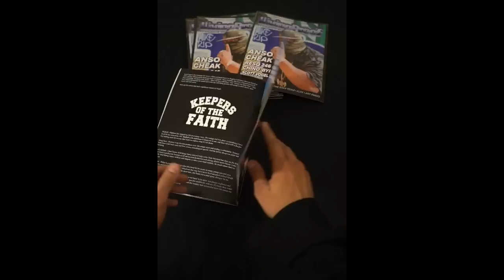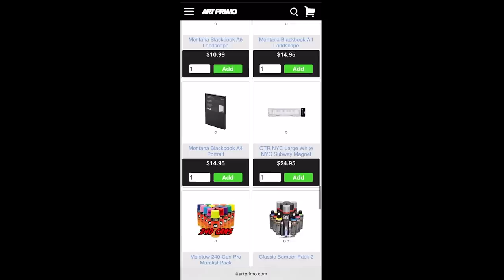EARSNOT IRAK / Kunle Martins. Ep.119-Angel and Z Podcast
EARSNOT IRAK / Kunle Martins is an artist & graffiti writer who founded IRAK; a pinnacle of New York’s writing history recognized worldwide as a graffiti crew of the highest caliber. With EARSNOT at the helm, IRAK went on to change the face of New York graffiti, art and fashion. EARSNOT is a legendary figure whose life has been filled with rises and falls, from being involved in pivotal moments within NY culture, making history and showing immense skill in his art and drawings, to living homeless on the streets, spending time in jail and present reflections on self. In this episode, he speaks on racking as a full time job with REHAB, his drawing practice, showing his face, IRAK history and more. Available now on Our Website, Youtube, iTunes and Spotify.

0:00-Living Proof Magazine
3:12-Meeting Rehab and Racking
13:11-Racking as a full time job.
27:30-IRAK
48:20-Showing Face
1:00:07-Art, Drawing, Plans